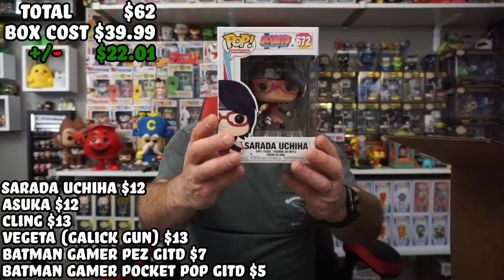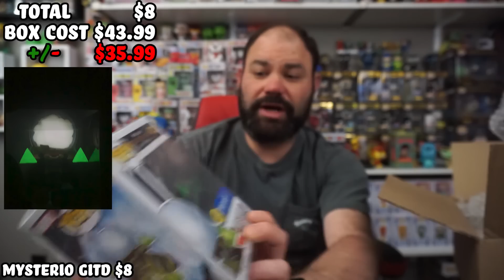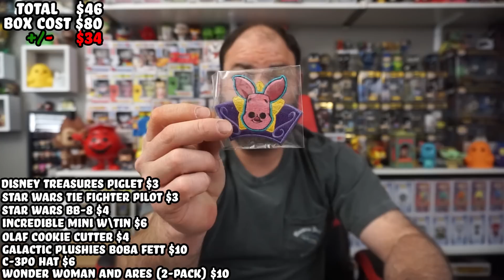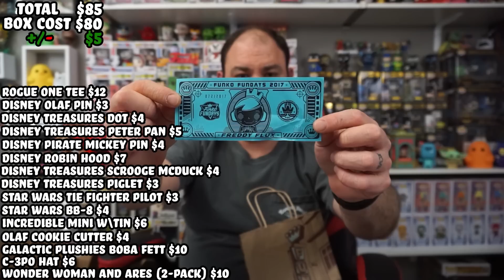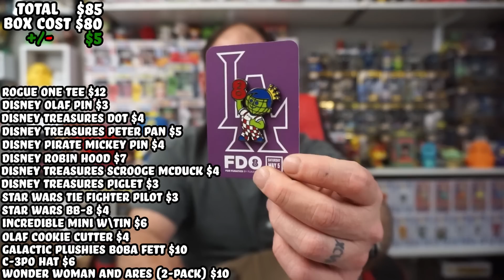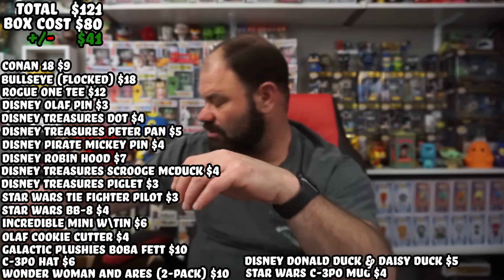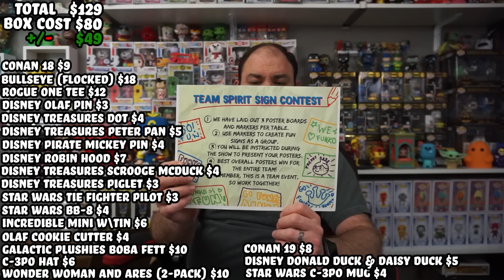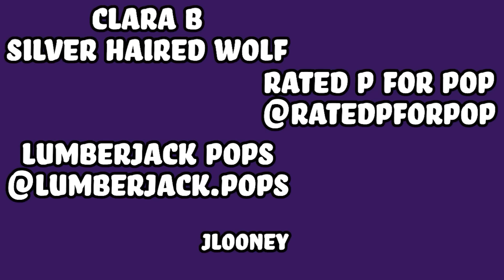I Bought a $200 eBay Funko Pop Mystery Box, So YOU Don't Have To!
Want to send us mail?
BeardofPOP!
12340 W. Highway 42
Drip Shop!